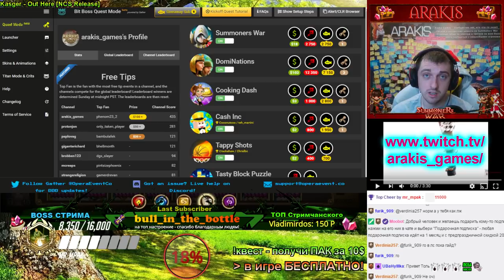Summoners War Гайд на Дова ⚔ (Козлик Свет/ Dova)➔ лучший друг Люшена и Тео + Паки за 5-10$✔